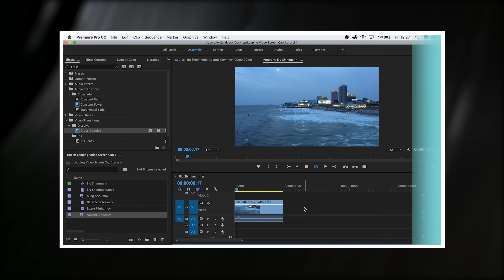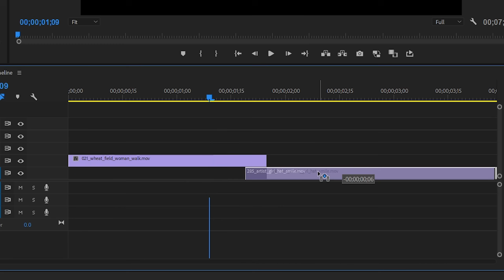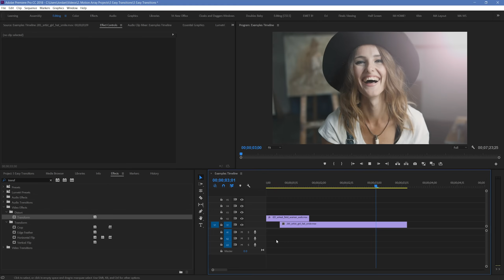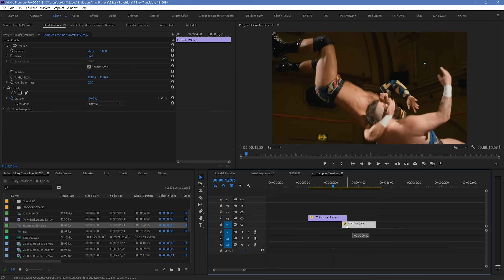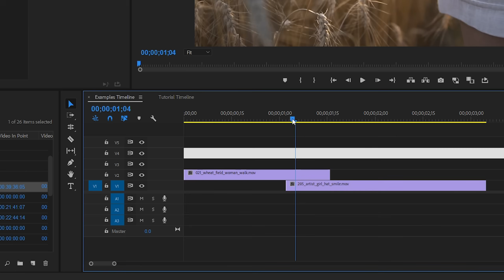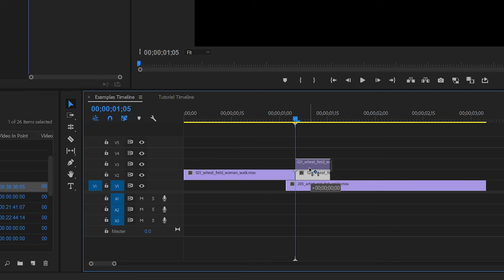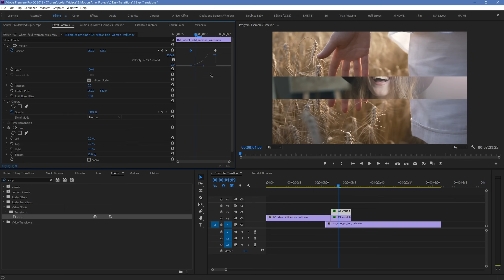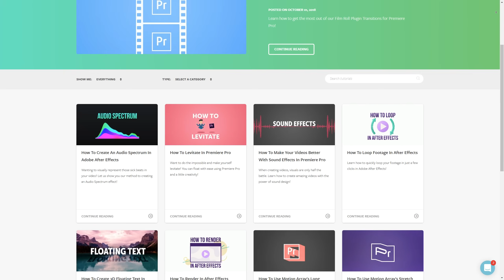How To Create 4 Easy Transitions In Premiere Pro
In this premiere pro tutorial we show you how to create 4 easy transitions in Premiere Pro.  These transitions can be made easily using only Premiere Pro with no plugins or 3rd party downloads.  So let's jump into Premiere Pro and take a look at how to get all of these effects!  Some effects to note are the card whip transition, the stutter transition, the jitter transition, and the split transition.  So let's get started!